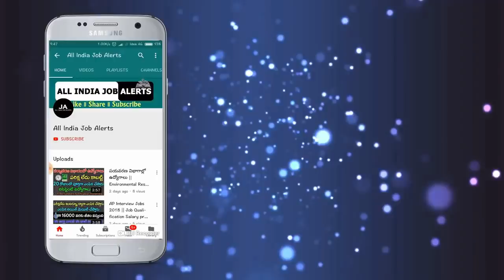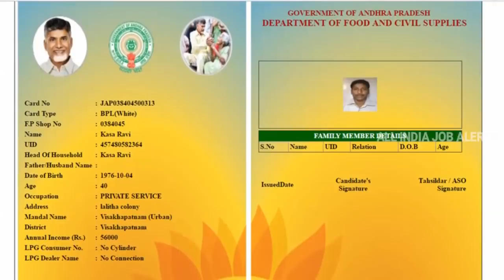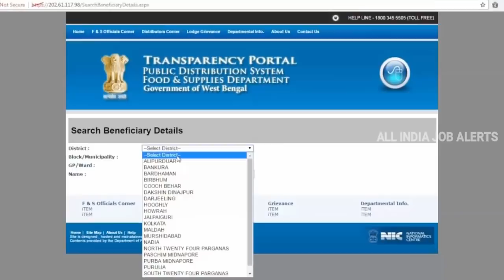రేషన్ కార్డు ఉంటే చాలు రేపు ఉదయాన్నే మీ ఖాతాలోకి 2,00,000 వస్తుంది Good News For Ration Card Holders